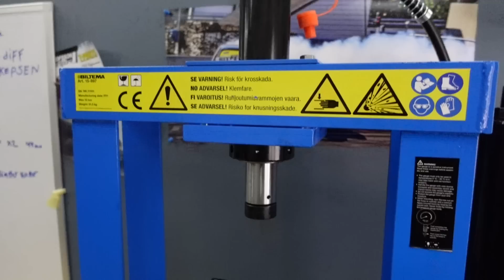Press och måla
Om ni gillar de vi gör, så kan ni stödja kanalen!